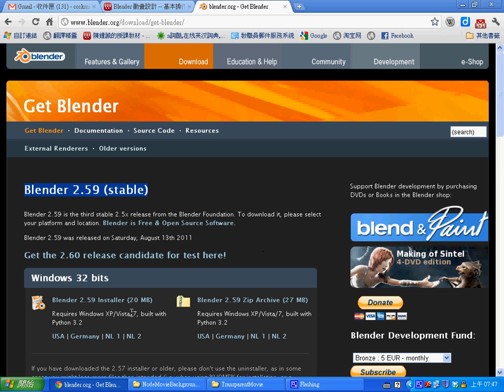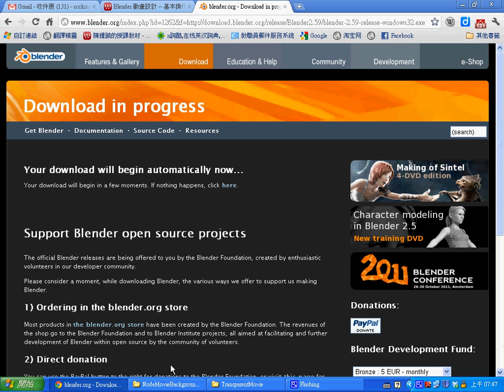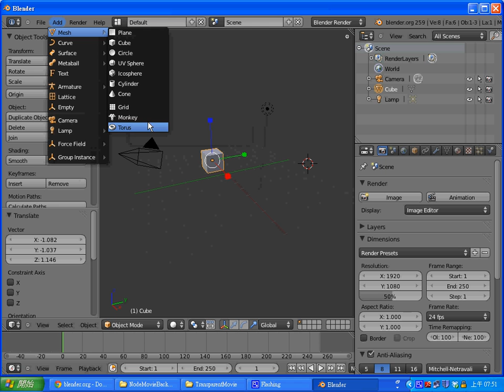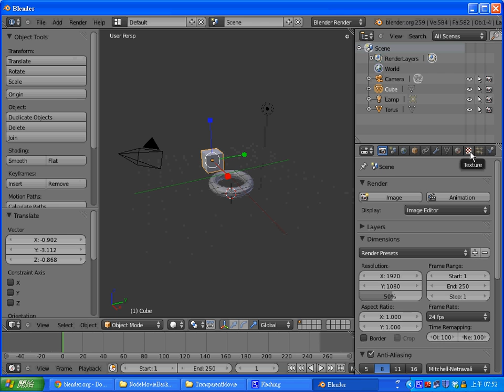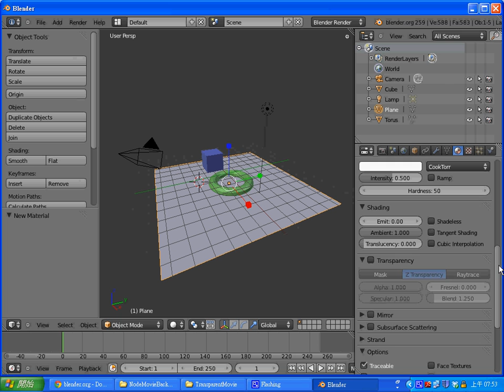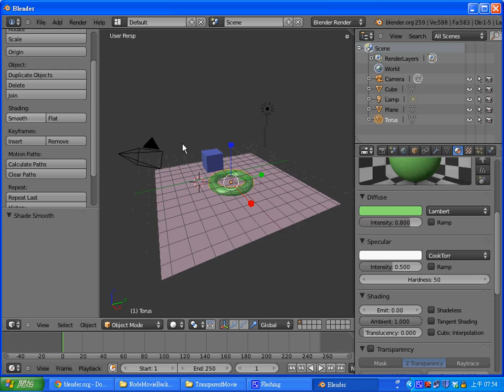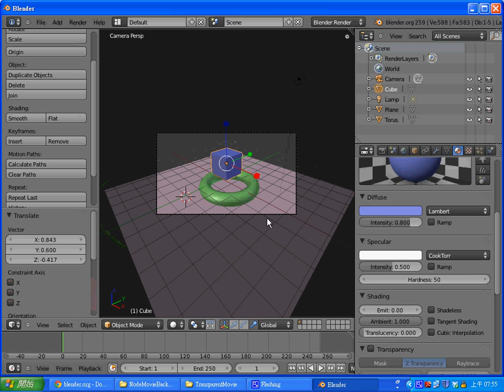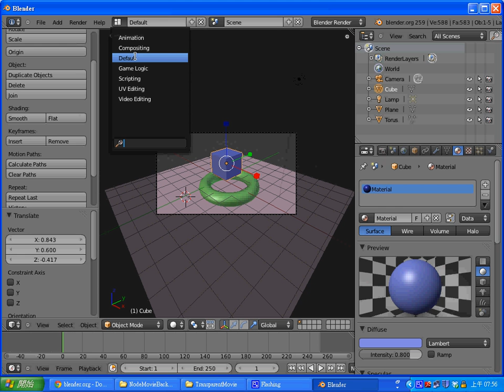Blender 2.59 的第一堂課：下載、安裝、與 3D 物件模式 -- Blender3dViewObjectModel.avi